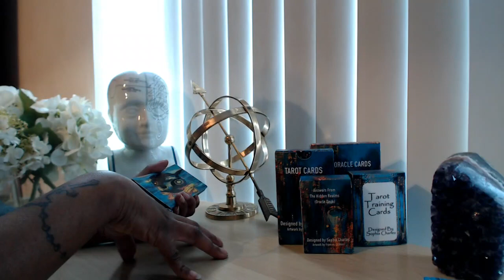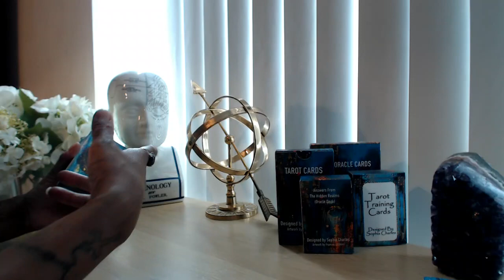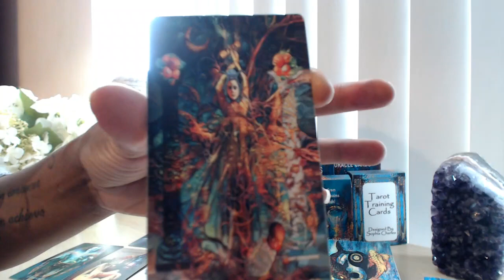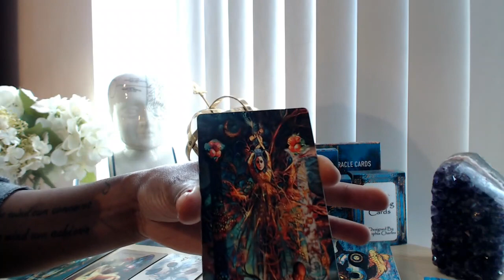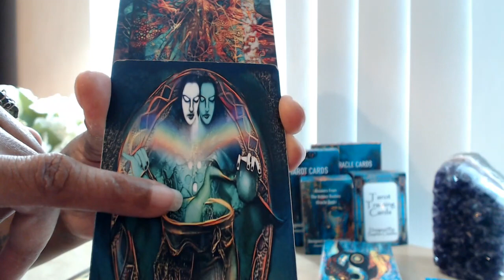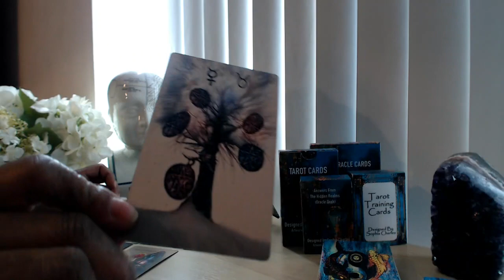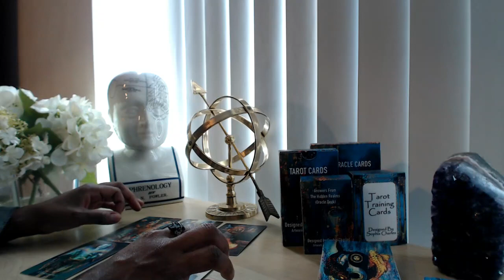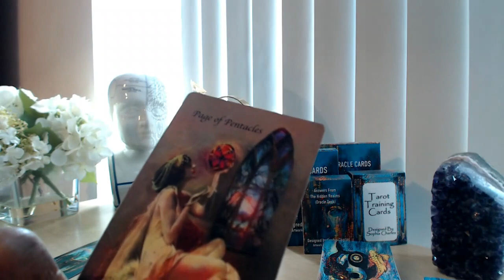ARIES 💖 TWIN FLAME READING GOING THROUGH A DARK KNIGHT OF THE SOUL LEADS TO ABUNDANCE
👇📖✏️***PROGRAMS***📖✏️👇
📍Confidence Program
🖍Confidence & Anxiety Program by Sophia Charles £40

Monday:  Fire Signs (Aries, Leo, Sagittarius)
Tuesday: Earth Signs (Taurus, Virgo, Capricorn)
Wednesday: Water Signs (Pisces, Cancer, Scorpio)
Thursday: Air Signs (Gemini, Libra, Aquarius)